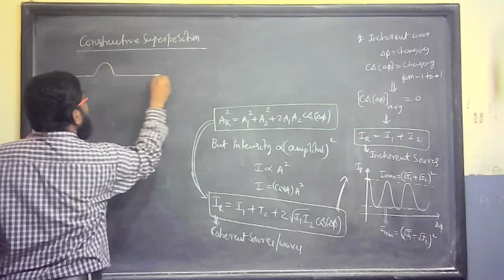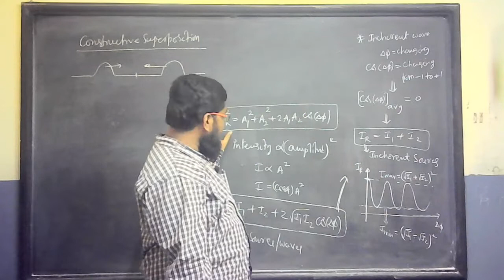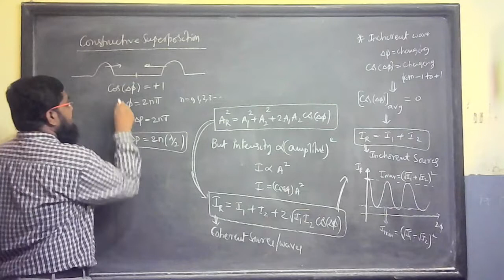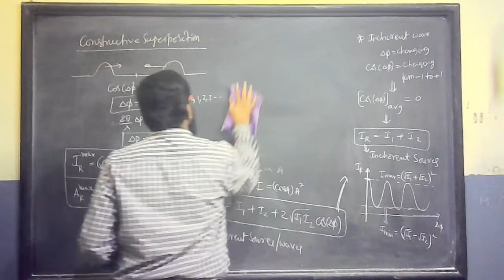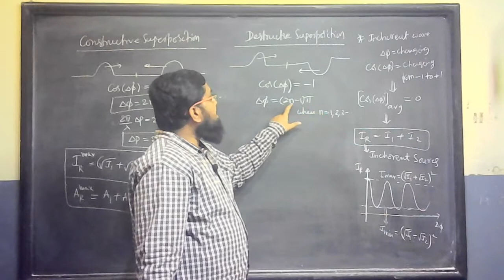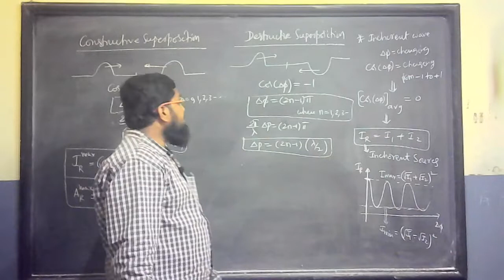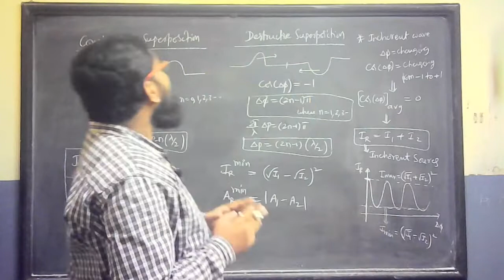Wave Optics 3/14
IIT-JEE/NEET
LECTURES BY G AMEER BASHA
EX-RESONANCE FACULTY(KOTA,RAJASTHAN)
EX-SRI CHAITHANYA FACULTY(HYDERABAD,ANDHRA PRADESH)
TOPIC-WAVE OPTICS
LECTURE- 3/14